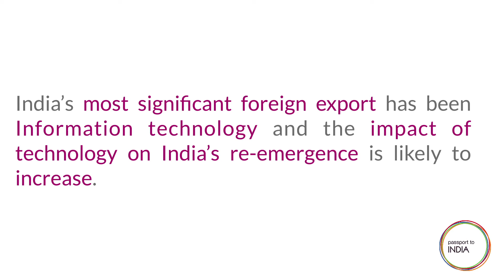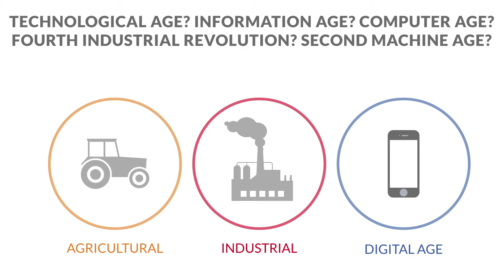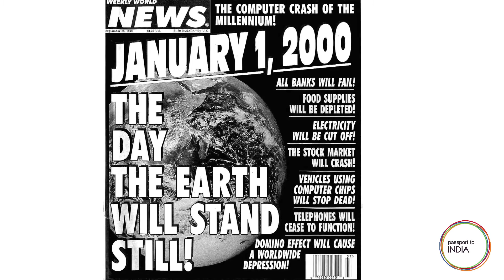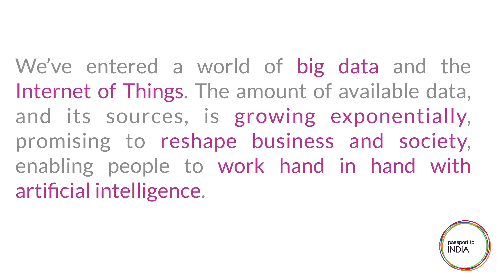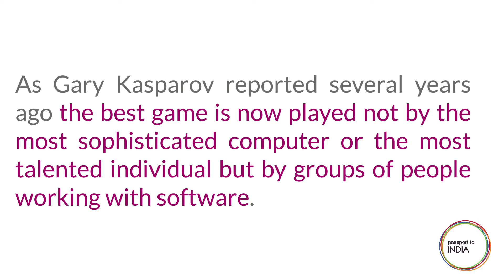The Transformative Context [The Importance of India MOOC 1.3.1]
Course instructor Nick Booker introduces ideas surrounding the digital age and what it means for India.

He talks about IT outsourcing as one way in which technology has influenced and helped to define India's re-emergence, but suggests that technological influences are increasing and will continue to do so.

He also looks at the defining characteristics of the digital age and explains Moore's law to give an idea of the environment providing context for 21st century India.

Join over 10,000 enrolled learners on the Coursera MOOC! With a rating of 4.6/5, "The Importance of India" is set to become one of Coursera's top rated courses!

to enroll in the course and join the online discussions now!

Professor Brian Joseph of the Ohio State University and Nick Booker of IndoGenius are the instructors for this highly engaging course meant to inform young Americans about and prepare them for study and internship in India. Learners from around the world and especially India are also taking part and contributing thoughtful perspective in the course discussion forums.

COURSE TESTIMONIALS:

“I have not seen such a comprehensive, clear, and forward-looking account of India in my recent years of research into Indian culture.”

"I loved the energy the instructor embedded in each lecture. He seems to be passionate about his subject and masters the content."

"There is so much I've learned form this course that I never learned from my history courses back in my K-12 years. On top of that, I have come to love India more than I previously did, and I previously lived in India to study Hindi and Hinduism at my university - so that says a lot."

"[I] Learned much about the country that I'd not known before: its past strengths, its tremendous growth possibilities, use of technology to develop in non-traditional ways versus Europe, China and the Americas. Makes me think more about global influences of ALL countries and how diverse the world is in culture, language, social and political policies, diversities within as well as outside of countries and how the world may be in fifty or 100 years from now. Enormously exciting.”